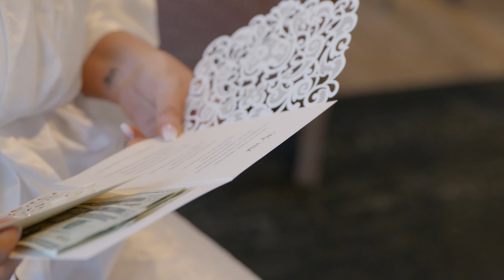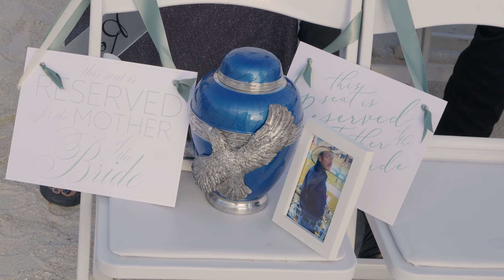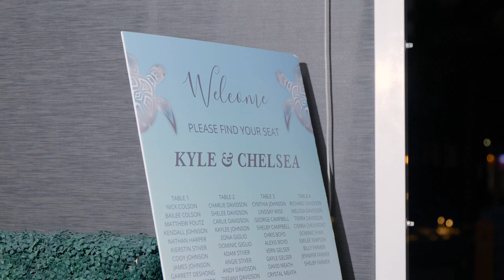Chelsea & Kyle | A beach wedding celebration in Florida